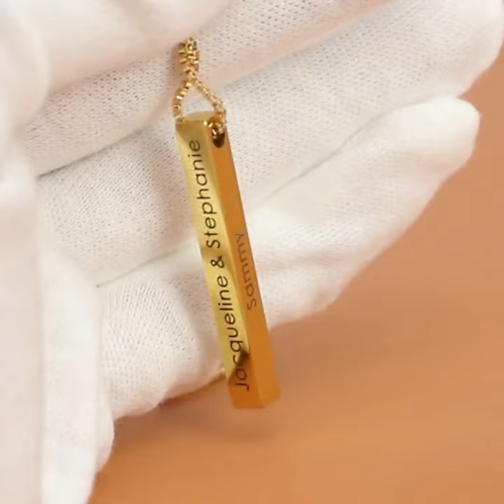Embrace your unique identity with our Exquisite Personalized Cuboid Necklace.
Customize it with your name and celebrate your individuality in style.